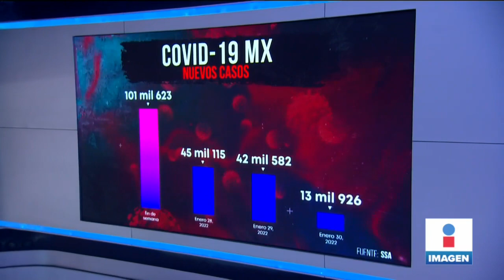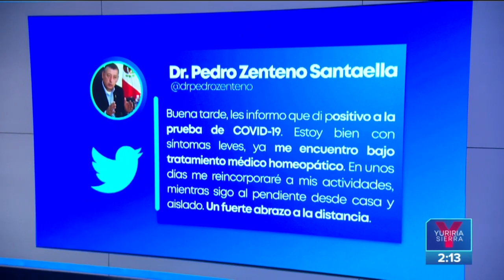Estudiantes del IPN regresan a clases presenciales | Noticias con Yuriria Sierra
Hoy regresaron 221 mil alumnos del IPN a ClasesPresenciales. Tras dos años de cursos en línea, estudiantes y maestros retomaron las actividades académicas de manera hibrida, al igual que la UNAM.